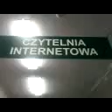DAMY RADĘ,GDY MAZUR ZA DORADZANIE NA STRONĘ PEPICZKÓW PRZEPĘDZIMY I PO LICHWIE!!!